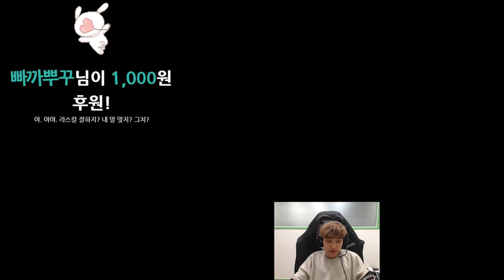자체 효과음! 재미가 2배! 라스칼의 입으로 오버워치 즐기는 법! [경쟁전 개인화면]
자체 효과음! 재미가 2배!
라스칼의 입으로 오버워치 즐기는 법! [경쟁전 개인화면]

team KONGDOO is e-sports Pro Team of KONGDOO COMPANY.

KONGDOO MONSTER(LOL), KONGDOO PANTHERA(Overwatch), KONGDOO UNCIA(Overwatch), KONGDOO PARDUS(Hearthstone), KONGDOO LEO(FIFA)

There are the names of the players whose VODs will be uploaded.